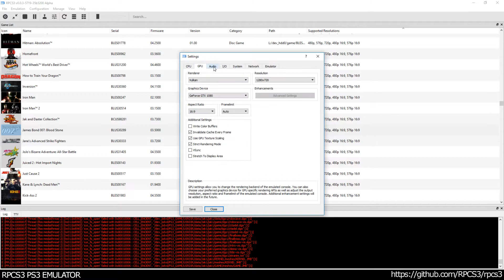RPCS3 PS3 Emulator - Jak and Daxter The Precursor Legacy Ingame! VULKAN (86ef07b + rsx Minor fixes)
RPCS3 PS3 Emulator - Jak and Daxter The Precursor Legacy HD Ingame! VULKAN (86ef07b + rsx Minor fixes)